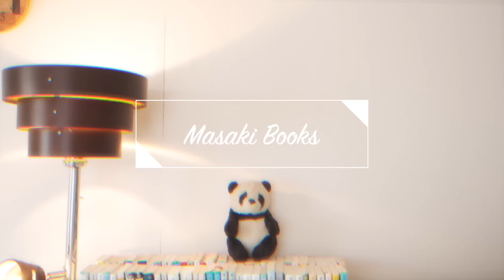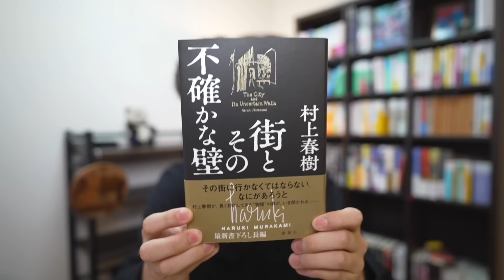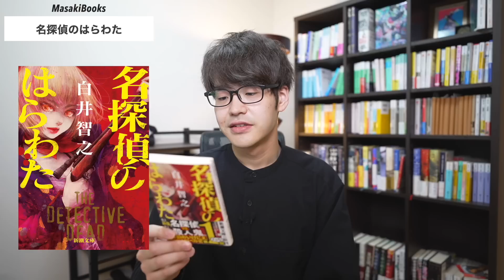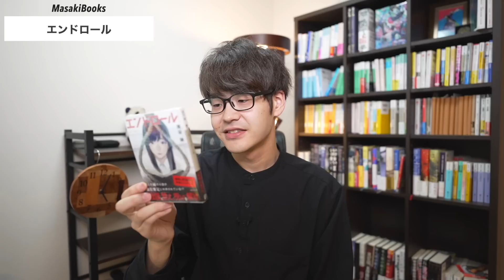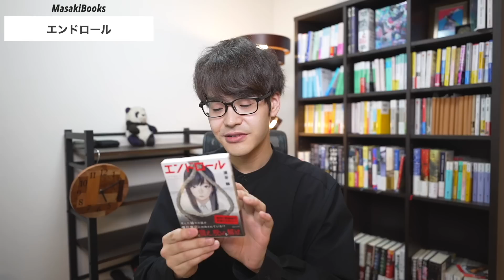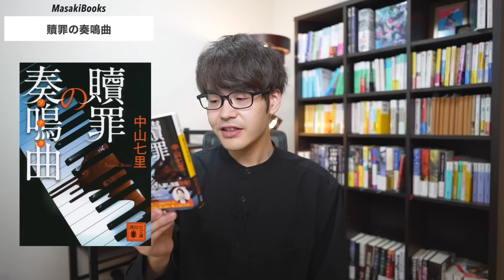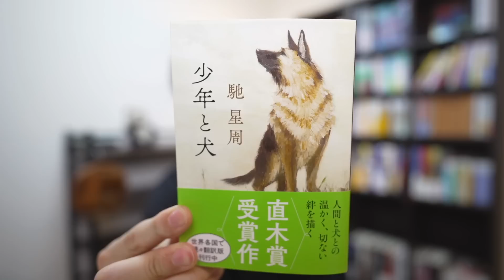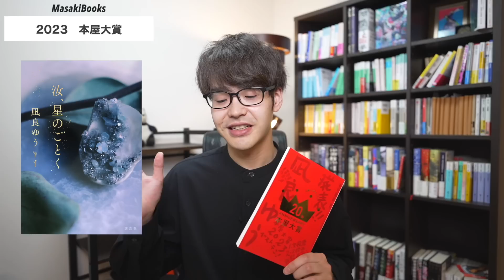今、超注目の”あの本”買いました！！【購入本紹介】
目次
00:00　オープニング
00:47　1冊目【街とその不確かな壁】
03:22　2冊目【名探偵のはらわた】
05:58　3冊目【エンドロール】
10:13　4冊目【贖罪の奏鳴曲】
13:07　5冊目【少年と犬】
14:18　6冊目【本屋大賞】
16:29　まとめ

『街とその不確かな壁』−村上春樹−

『名探偵のはらわた』−白井智之−

『エンドロール』−潮谷験−

『贖罪の奏鳴曲』−中山七里−

『少年と犬』−馳星周−

【BGM・SE】